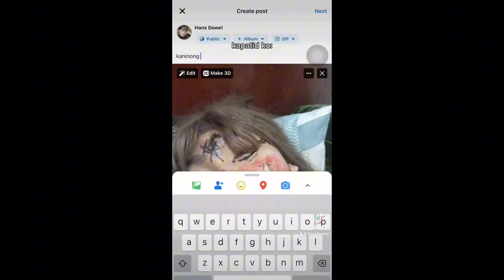HANS DOWEL FUNNIEST TIKTOK VIDEOS OF 2024 (PART 1)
ENJOY WATCHING MGA HANSEL! AND DON'T FORGET TO SMILE TODAY. ☻